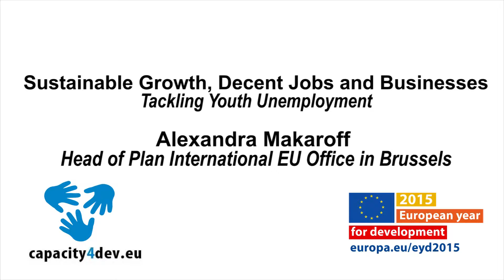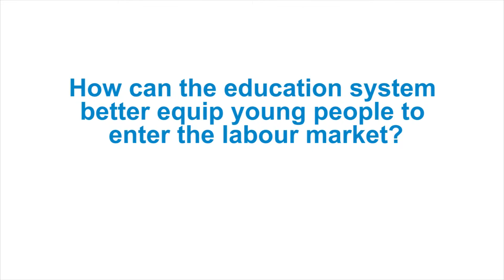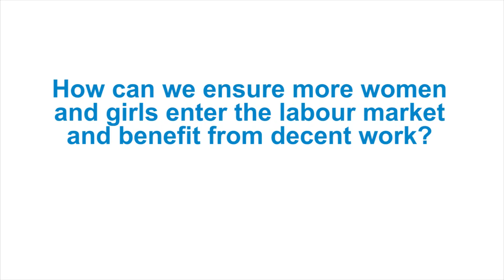Tackling Youth Unemployment - Alexandra Makaroff, Plan International